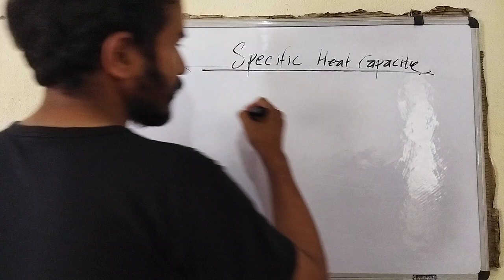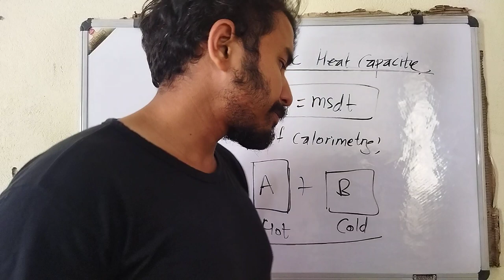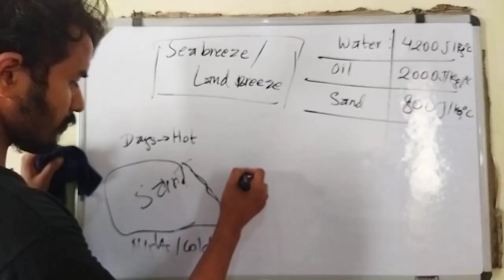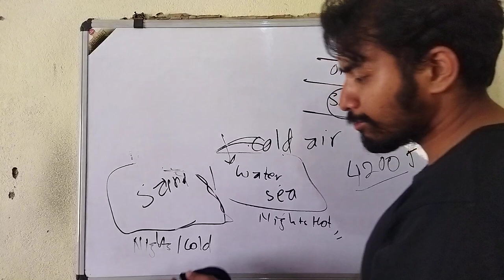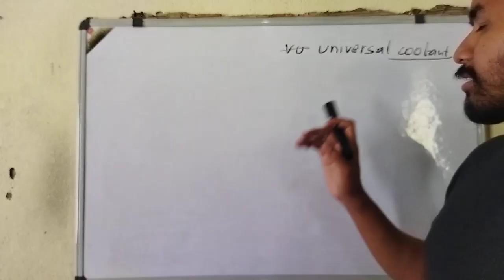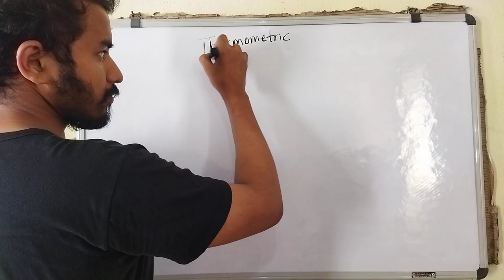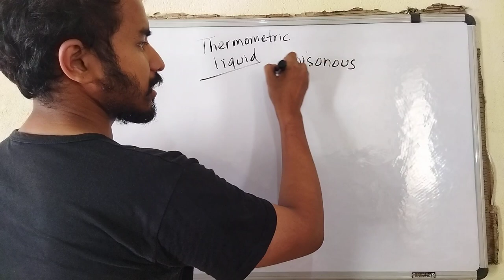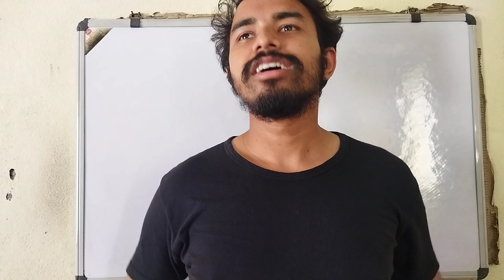Class 10 || Heat - 2 || Specific Heat Capacity | Thermometric Liquid- Alcohol Vs Mercury